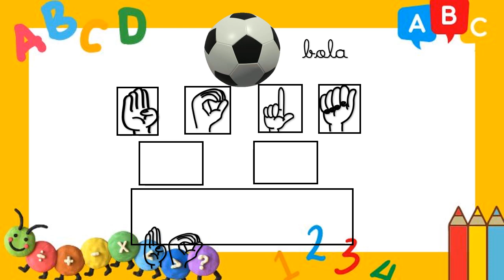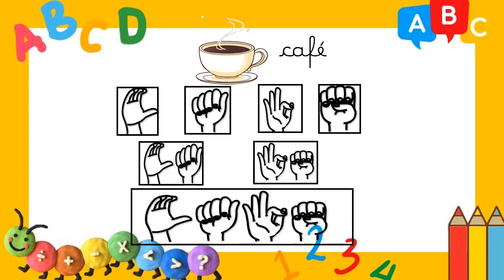Soletrando em Libras ( datilologia )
O alfabeto manual na Libras e usado para soletrar manualmente as palavras. Esse recurso de soletração do alfabeto e denominado de datilologia. Usado para falar nomes de pessoas, siglas, nomes comuns e palavras que ainda não em sinal na Libras.